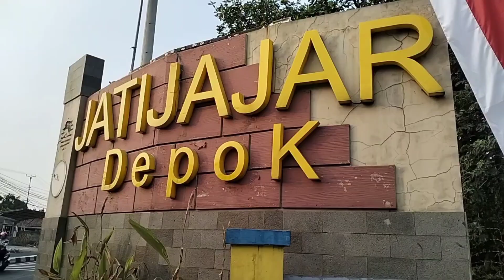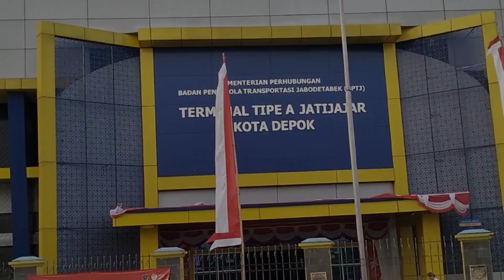Begini kondisi sore hari terminal jati jajar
terminal jati jajar